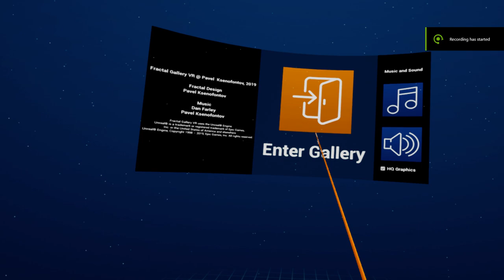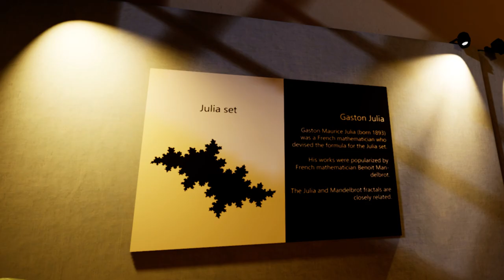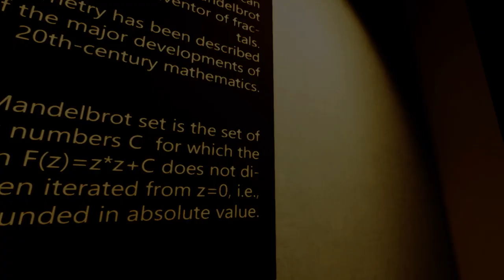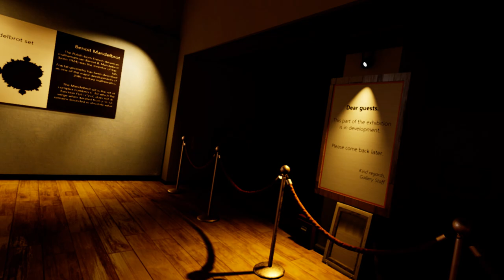Fractal Gallery VR Gameplay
Very short at the moment but I quite enjoyed it.